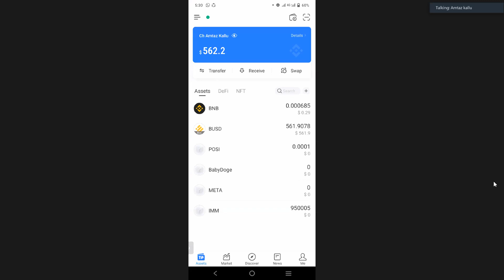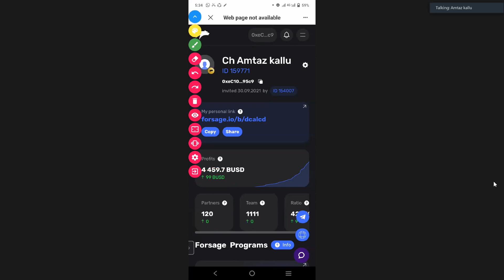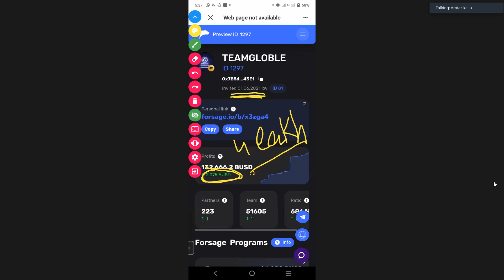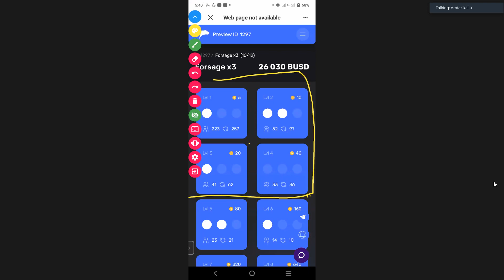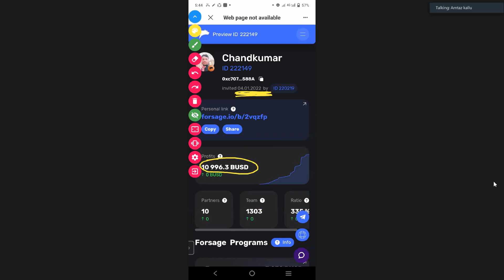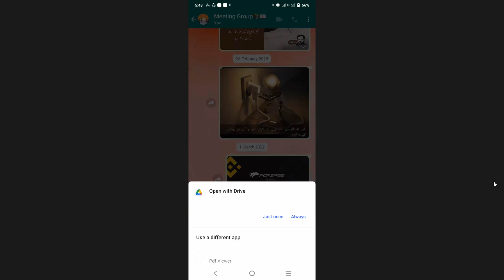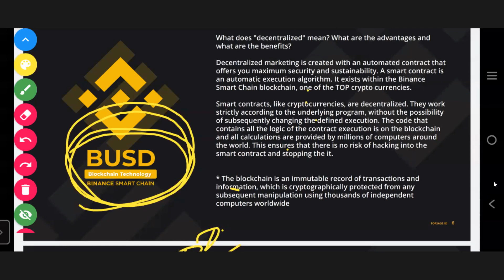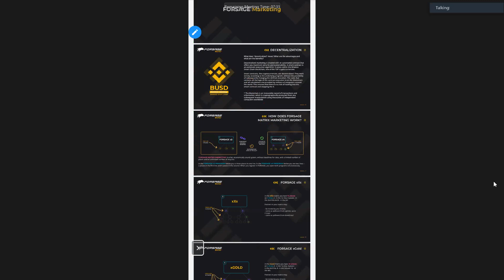Earn money with FORSAGE BUSD Zoom Meeting Urdu Amtaz Kallu 1 April 2022